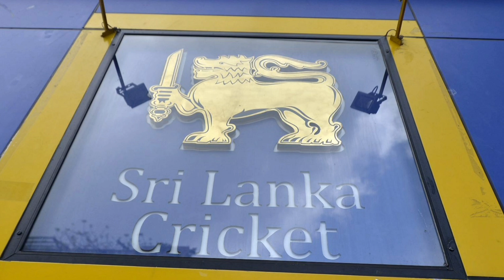Sri lanka cricket | Virat kohli captaincy | මහේල සහ මාලිංග Sl cricket වලට එන ලකුණු | T20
All of cricket
මහේල ජයවර්ධන සහ ලසිත් මාලිංග ශ්‍රී ලංකා ක්‍රිකට් කණ්ඩායමේ පුහුණු කාර්ය මණ්ඩලයට යොදා ගැනීමට සැරසෙයි.විරාට් කෝලි තම නායකත්වයෙන් ඉවත් වීම පිළිබඳව අරුන් දුමාල් සදහන් කරයි.

Mahela jayawardana icc t20 world cup 2021
It is learned that SLC is planning to use Mahela Jayawardene as a team mentor for the upcoming icc t20 world cup 2021 tournament.Mahela jayawardana ipl 2021 in the head coach mumbai indians.Mahela is a three-time ipl champion under the coaching of the Mumbai Indians.
slc has taken this decision to help the Sri Lankan team win the icc t20 world cup 2021 tournament.

Lasith malinga icct20 world cup 2021

SLC plans to hire Lasith Malinga to serve as the bowling advisor for the Sri Lankan cricket team.
Icc t20 world cup 2021 Lasith malinga.

Virat kohli captaincy
Indian cricket team captain virat kohli.
According to the Times of India, Virat Kohli will step down from the captaincy after the 2020 World Cup 2021.

Sri lanka cricket new in my youtube channel.
Sl cricket youtube channel.
My youtube channel Crick sl.